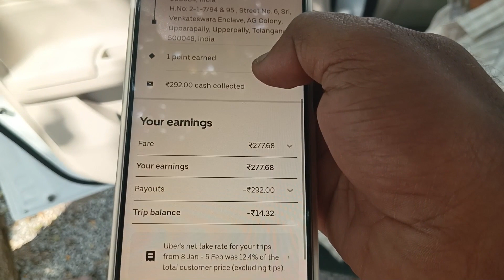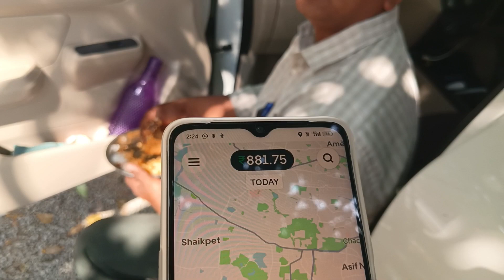Aaj Ke Time Konsi Gadi Le Car Ya Auto Dono Me Kitne Paise Milenge?Auto Driver Experience